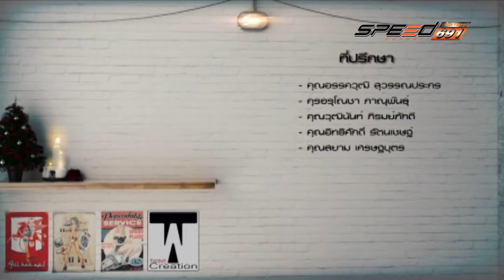My Love My car 19 11 2016 B4